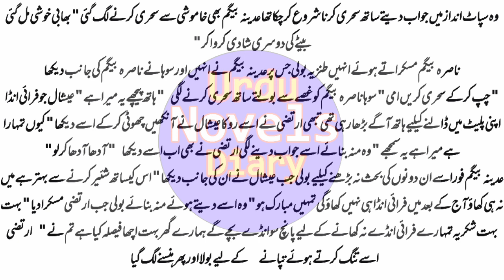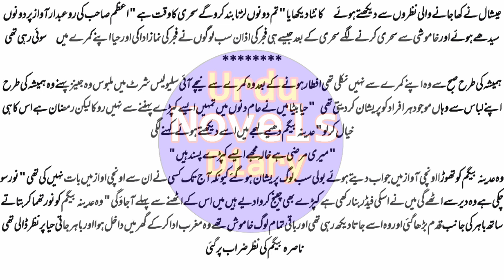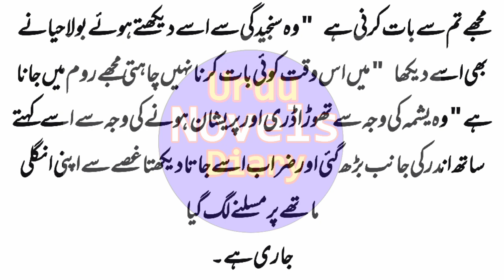Qalb e Rooh Epi-2 Urdu Novels | Urdu Novels Reading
Qalb e Rooh | Mahnoor Shehzad Novels | Urdu Novels reading